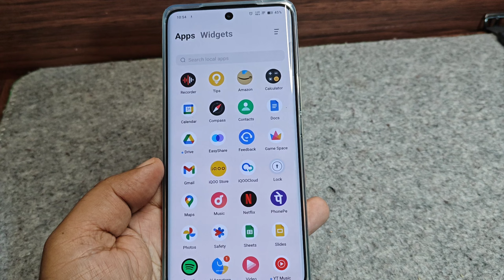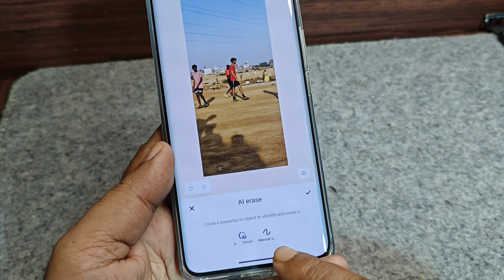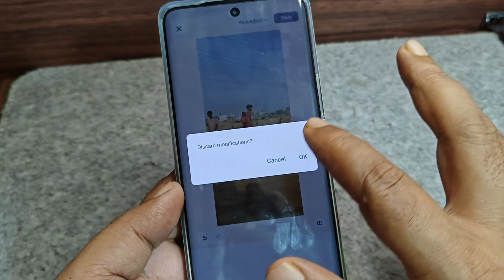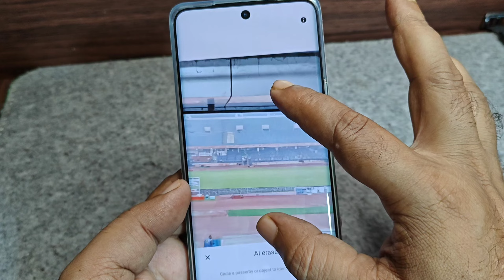Iqoo Z9s & Z9s pro All About AI Features | How to Use AI Features in Iqoo Z9s &Z9s pro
Namsakar dosto Bhaiya G Tech me app sabhi ka sawagat hai ,Aj is Video me Bataya hu,Iqoo Z9s & Z9s pro All About AI Features | How to Use AI Features in Iqoo Z9s &Z9s pro, how ti use AI features in iqoo phone likw iqoo z9s and Z9s pro, in hinde, how to removed background people by AI in iqoo z9s and Z9s pro

Equipments use by me for video👇

👉Tripod for both camara and Mobile